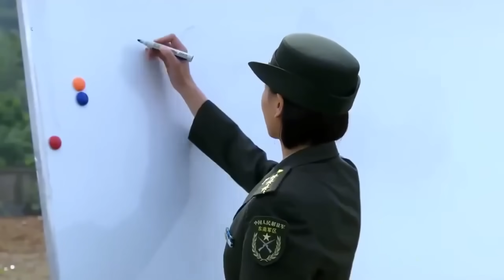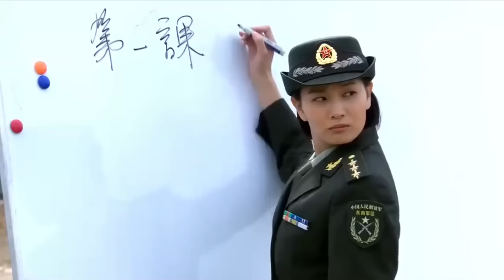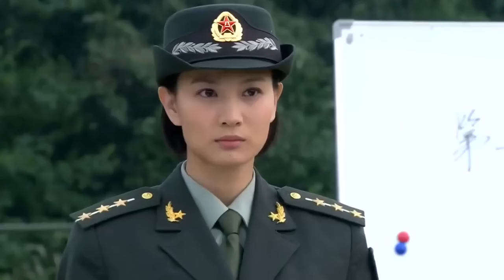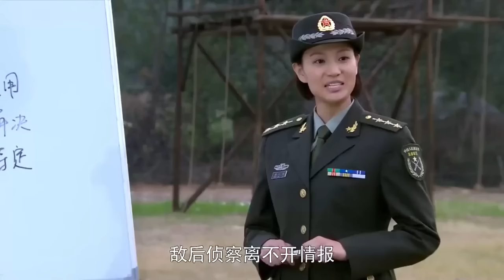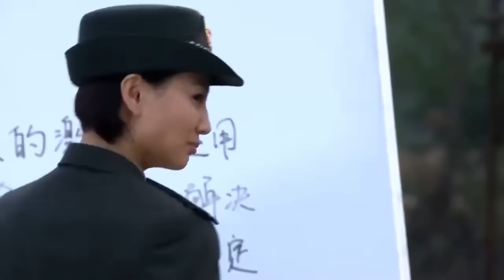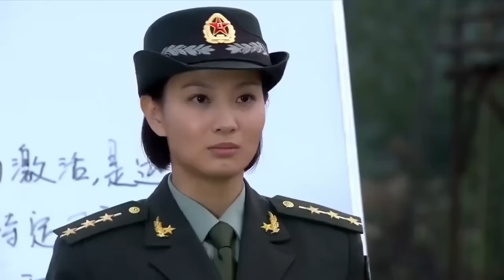部隊突然來了位女教員，男兵個個樂壞，下秒一轉身嚇死人